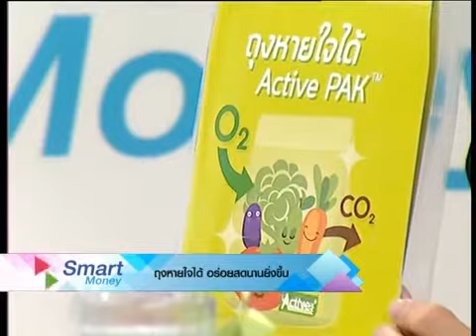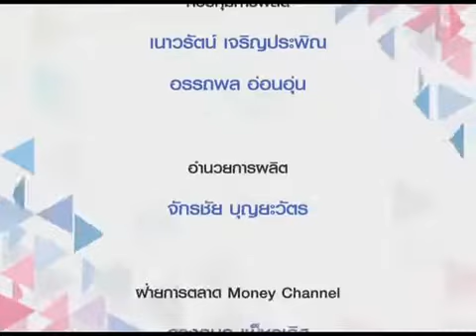Smart Money ช่วงที่ 2 ถุงหายใจได้ อร่อยสดนานยิ่งขึ้น 27 เม ย 60 YouTube 360p